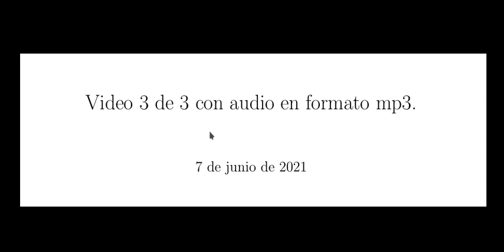Probando sincronización entre Youtube y Odysee/LBRY (3/3)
A propósito de que un vídeo que subí a mi canal de YouTube, no se sincronizó con mi cuenta en Odysee/LBRY, he decidido hacer la prueba subiendo otros 3 vídeos. En donde el primero y el tercero de la serie tienen audio en formato mp3, mientras que el audio del segundo es Ogg Vorbis.